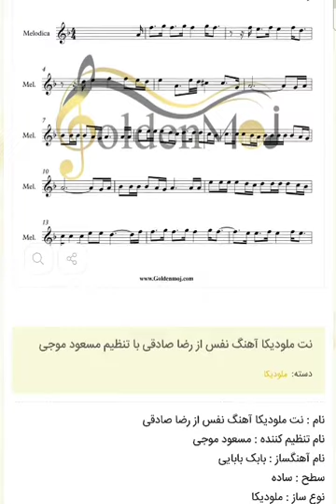نت ملودیکا آهنگ نفس از رضا صادقی با تنظیم مسعود موجی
نت ملودیکا آهنگ نفس از رضا صادقی با تنظیم مسعود موجی برای دانلود نت این قطعه به سایت goldenmoj.com از بزرگترین سایت فروش نت موسیقی مراجعه کنید لینک دانلود مستقیم نت
این نت همچنین برای ساز های  پیانو،گیتار،ویولون ،کیبورد،سنتور،ملودیکا،سازدهنی،فلوت،کالیمبا.. توسط مسعودموجی تنظیم شده است

توضیحات نت :
    نام : نت ملودیکا نفس از رضا صادقی
    نام تنظیم کننده : مسعود موجی
    نام آهنگساز : بابک بابایی
    سطح : ساده
    تعداد صفحات : ۲ صفحه
    نوع ساز : ملودیکا
    این نت توسط مسعود موجی جهت اجرا با ملودیکا نت نویسی شده است

    متن آهنگ نفس از رضا صادقی
نفس نفسای تو میدونه بری عاشقو دیوونه میشم جون نگاهت که همه ی جهان توشه
نذار گم بشم این گوشه بگیر دستای سردی که دستای گرمتو دوباره میپوشه
من عاشقت شدم ببین دوست دارم همین کسی نمیاد دیگه مثله تو روی زمین
من عاشقت شدم چه زود دست خودم نبود هر کاری کرده بودم واسه عشقه تو بود
مثله دیوونگیه اسمش زندگیه خوبه کنار خودت اونیکه آسون دله منو برده عشقم نگاه توئه